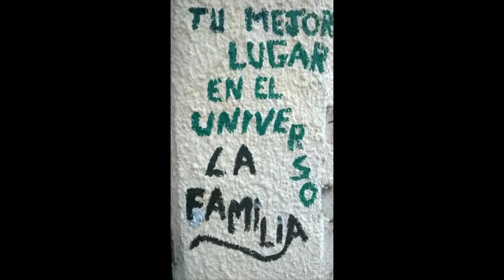ANA LAURA VILLALBA - PARA MI PADRE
INEDITO:
Tras algunos añitos...de conservar un documento musical que si bien, fue compartido para el publico solo una vez, en el Programa que se emitia los dias sabados por Cv 10 La Imagen de Mercedes, denominado "En Buena Compañia" conducido por quien suscribe, cancion que fue dedicada para el invitado especial de ese dia..Ricardo Villalba..la misma, fue creada, pensada y realizada increiblemente en un lapso no mayor a 24 horas, por su hija...Ana Laura. donde la duracion es especial para este motivo, pero no significa que brinde un contenido contundente de afecto y admiracion para la figura de su Papá, el hombre y el artista. hoy...lo compartimos con el permiso de su cantautora Ana Laura Villalba...